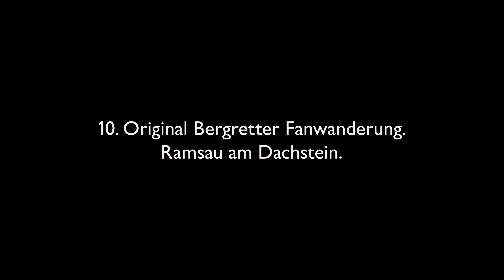10. Original Bergretter Fanwanderung